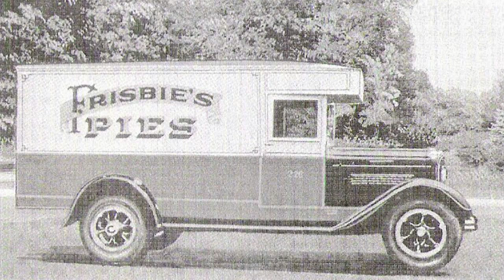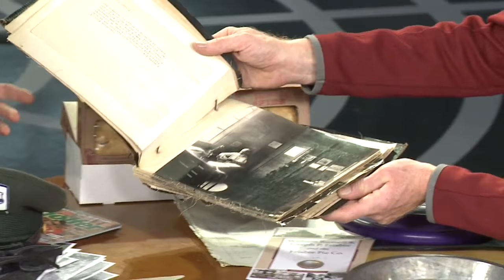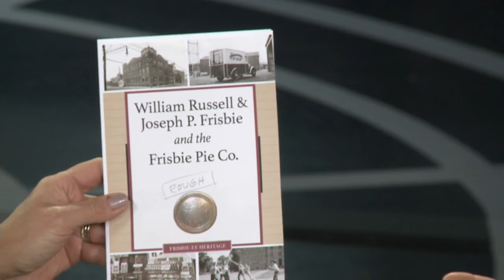A delicious taste of history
Dan O'Connor, President and CEO of Frisbie’s Pie Company sits down with Ann Nyberg.